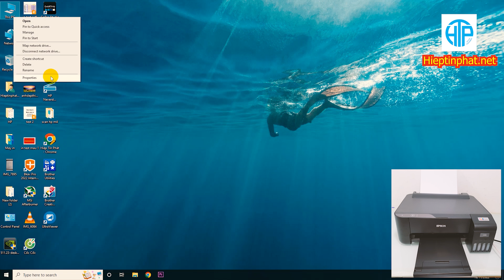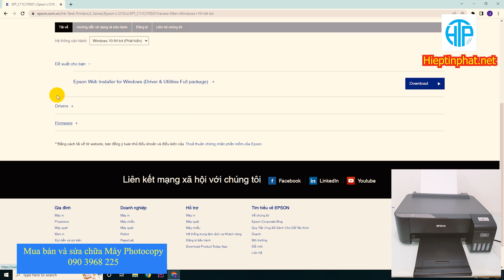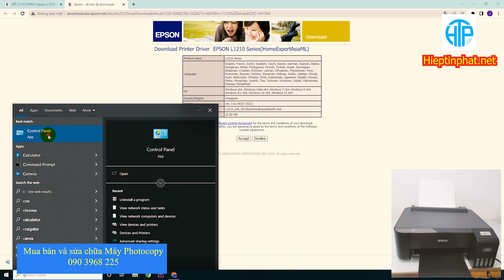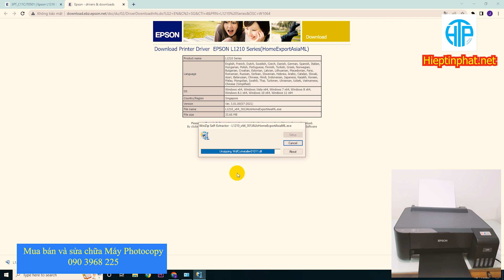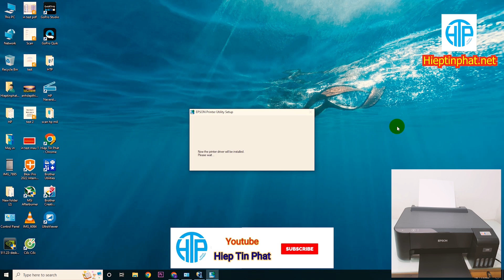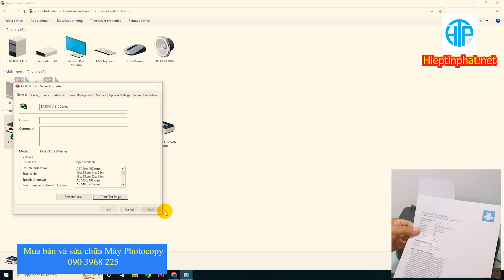Hướng dẫn Download và cài đặt Driver máy in Epson EcoTank L1210 trên Windows 10 64 bit